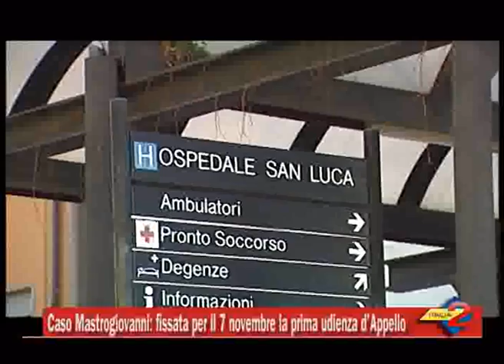Caso Mastrogiovanni: fissata per il 7 Novembre la prima udienza in Corte D'Appello